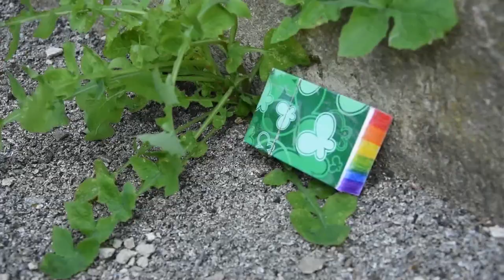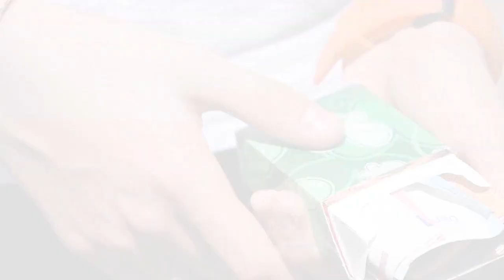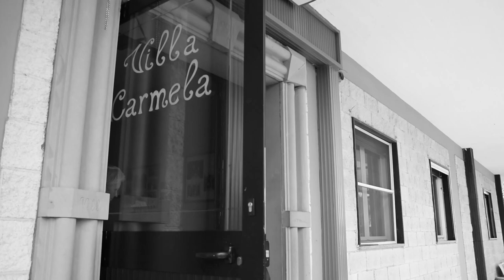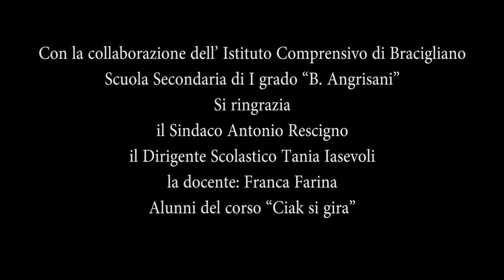Bracigliano "Aggiungi un posto a scuola"